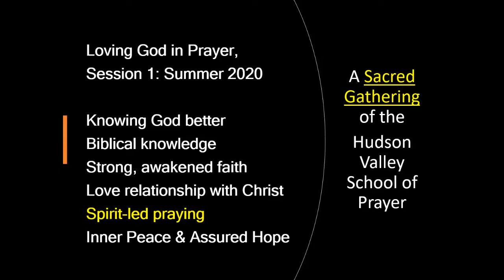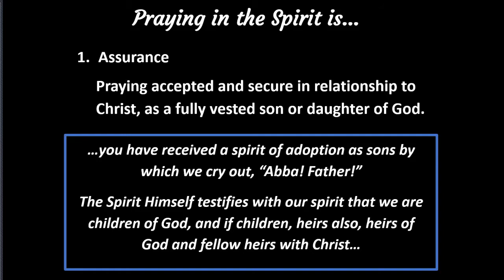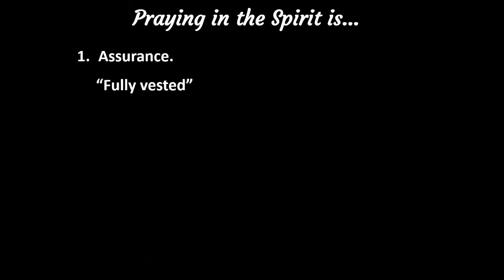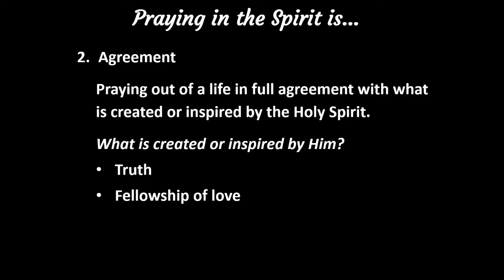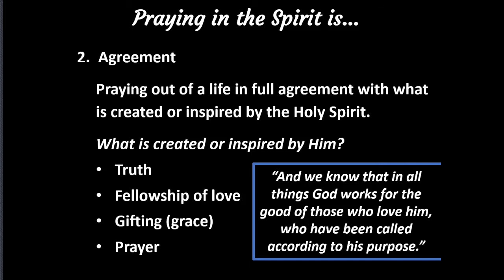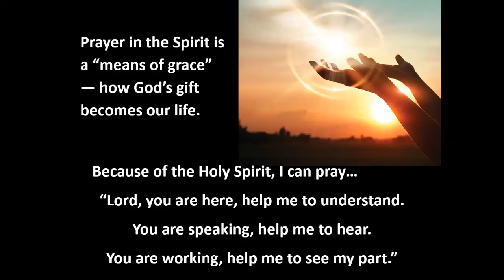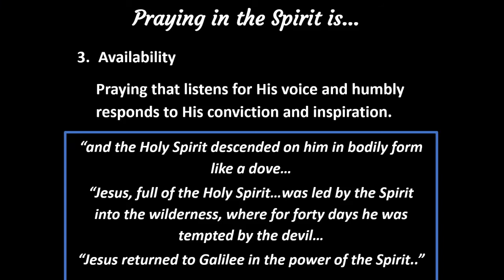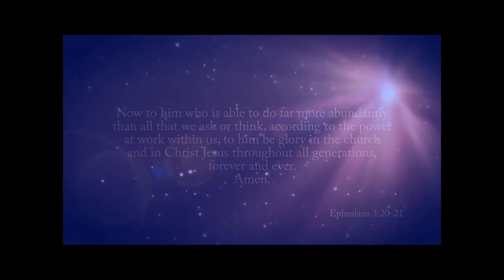Praying in the Spirit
1.5 Study Guide – Praying in the Spirit
WHAT IS "PRAYING IN THE HOLY SPIRIT?"

KEY TEXTS: Ephesians 6:18; 1 Corinthians 6:19; Jude 1:20-21; Romans 8:15-16; Galatians 5:16

PRAYING IN THE HOLY SPIRIT IS…
1. ASSURANCE. Praying accepted and secure in relationship to Christ, as a fully vested son or daughter of God. (1 Corinthians 6:19-20; Romans 8:15-30; Galatians 4:6; Ephesians 3:14-20)
• The Holy Spirit is “Another Helper” (NIV, “Advocate”) (John 14:6-21; 15:26-27; 16:7, 13-15). The Holy Spirit within us seeks to "floodlight" Jesus Himself, and everything that Jesus has to say to us in this moment and for the future.
• “Fully vested” - The follower of Christ is "set apart" (2 Corinthians 3:1-11, 17-18; John 3:4-8, 34-36; 1 Thessalonians 4:3-8) and "sealed" (2 Corinthians 1:21-22; 5:4-7; Romans 8:16; Ephesians 1:13-14; 4:30; 1 John 2:20,27)

2. AGREEMENT. Praying in the Spirit is praying out of a life in full agreement with or by what is created or inspired by the Holy Spirit…
• Truth  (John 14:16-17, 26; 16:5-15; Acts 5:1-11; 1 Timothy 4:1; 2 Timothy 3:16-17; Hebrews 3:7-9; James 4:1-5; 1 Peter 1:10-12; 2 Peter 1:19-21; 1 John 4:1-6; Revelation 2:11,29; 3:22; 22:17)
• Fellowship of love (1 Corinthians 3:16-17; Ephesians 2:17-22; 4:1-7, 25-32)
• Gifting (grace) (Romans 5:5; 15:13; 1 Corinthians 12:1-13; Ephesians 5:17-21; Zechariah 4:6-7)
• Praying (Romans 8:15-17, 26-30; Galatians 4:6-7; Ephesians 3:14-20; 6:17-20)
Prayer in the Spirit is a “Means of Grace” (how God’s gift becomes our life). The presence of the Spirit in prayer is made evident when we pray – praying out the works of grace He is pouring into our lives over a lifetime.

3. AVAILABILITY. Praying that listens for His voice and humbly responds to His conviction and inspiration.
Every aspect of Jesus' life as the Son of Man (enduring temptation, praying, teaching his disciples, confronting deception and dishonesty…) was directed, empowered and led forward by the Holy Spirit (Luke 3:1-3, 15-17, 21-22; 4:1-15). So, we too “breathe by grace” – breathing in by His gift, breathing out the glory of His Name over a lifetime (Luke 11:1-13).
Prayer helps to create a pathway or a doorway by which the grace of God enters our life.
Video: Holy Spirit – Keith Getty | Stuart Townend

Response to Teaching
• Get to know the Holy Spirit…
We have listed many Scriptures above so that you could take time to read through them slowly and carefully to discover more about who the Holy Spirit is in your life.
• Attend a virtual group discussion of the video lesson on Wednesday at 10 A.M. (30-45 minutes).
Group Discussion Questions:
(1) What questions do you have concerning this week's teaching?
(2) What insights do you have from today’s presentation?
(3) How would you answer the key question(s) answered in the lesson?
(4) What story from your own life could illustrate this week's teaching?
• If unable to attend the Wednesday group discussion, please email to school participants your response to the questions above.
• Read the blog posted on Wednesday and complete at least one of any activities listed there.
• Share your thoughts and experiences.
Please let the David and Julia Ewert know when you have completed an activity, and what you found meaningful in the exercise. When inspired to do so, compose a prayer to share with the school that we can publish online with the blog. It can be in any form you choose (prose, poetry, music, picture, psalm, etc.).